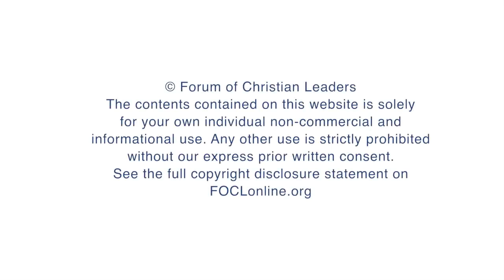Allah and Yahweh: Not the Same God (Beth Grove Peltola)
Link to the Dec 21, 2017 video on the FOCLOnline YouTube Channel

FOCLOnline states –
Modern society loves to fuse religions together. You cannot walk through the streets of Europe without hearing questions, or claims, about the ‘similarities’ between Islam and Christianity. Muslims will make statements of “Allah’s oneness” and there being only one god. Preconceived notions that we are all part of the same Abrahamic Tradition are believed by Christians, Muslims, and Secularists. Evangelistic teams ministering to Muslims grapple with notions of how, when, and if we should use Qur’anic and Islamic terms and practices to describe the God of salvation so clearly outlined in the Bible. More notably you may have come across missionaries, or Christian institutions, teaching a ‘same God’ theory of Yahweh and Allah. Yet to be relevant, effective Christians for our time, we need to find a clear path through all this confusion of who/what Islam’s god is, in light of Biblical teaching. Can we be sure if Allah is the same, or different? This talk seeks to bring about some clarity amidst great confusion of whether Allah and Yahweh are the same, or not.

FOCLID 8104